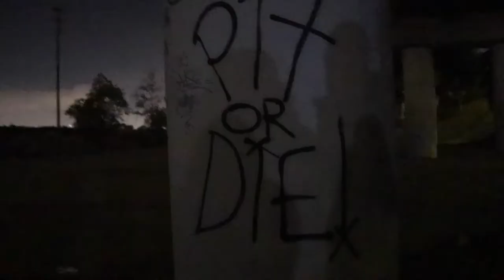A Underground Punk Rock Show Under a Freeway Bridge, w/4700 Boys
(Edited) Footage of Harbor Area Punk Takeover
Performances By
Piss
Unexpected Fetus
Deviated State
Bad Sex
Pow
Down Rotten